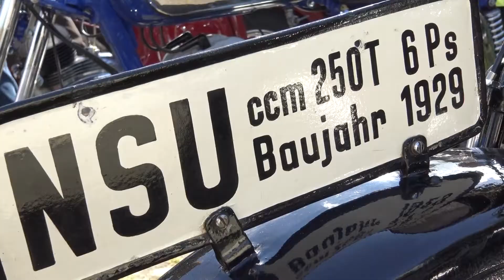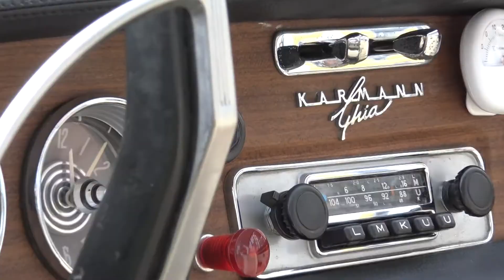Oldtimer-Treffen in Prerow - Darss August 2015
Wie in jedem Jahr findet auch 2015 das traditionelle
Oldtimer-Treffen in Prerow Ende August statt.
Vom alten History-Motorrad bis zum aus den Sechzigern
stammende 6 Meter "Ami-Schlitten" gibt es einige alte Schätzchen zu sehen oder auch in gewaltiger Feinarbeit
zusammen geschraubte dabei liebevoll lackierte Fahrzeuge aus den 1960/70er Jahren.